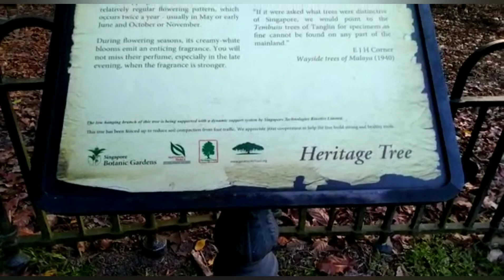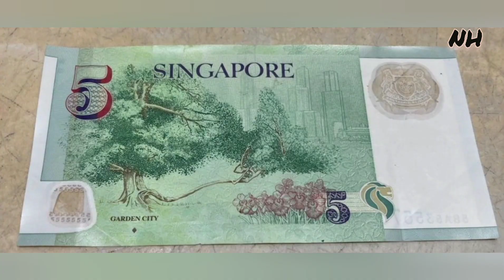TEMBUSU TREE || BOTANIC GARDEN.SG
Hi Guys...

Aku berharap Kalian semua senantiasa sehat dan tak kurang suatu apapun. Amiin.

Di video kali ini aku mengangkat tema tentang Pohon Tembusu yg berada di Botanic Garden Singapore.
Usia dr pohon ini sudah lebih dari 150 th dan keberadaanya sangat di lindungi dan bahkan di abadikan di Maata uang Negara Singapore yg bertemakan Garden City.

Semoga Videoku sedikit menambah wawasan untuk Kalian Semua dan trima kasih atas setiap supports yg selalu kalian kaaih untukku.

Tetap Jaga Kesehatan dan jangan lupa Bahagai.
"NH"